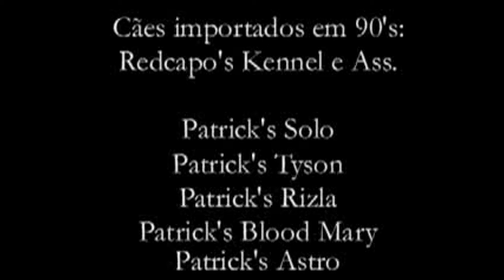WHAT ARE YOUR THOUGHTS ON PAT PATRICK? WHERE DOES HE STAND IN APBT HISTORY?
historical gamedog talk. jeep apbt gamedogs pitbull bolio PATPATRICK bulldoggingwithBO history redboyjocko DOGMANTV history entertainment @DogmanTv-db8ho